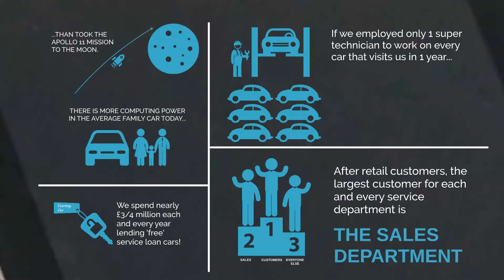Presentation design showreel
we design the best presentations on the planet. Our team of expert designers are always finding new ways to increase audience engagement and build more memorable presentations that go way beyond traditional slides. It's time to ForgetSlides